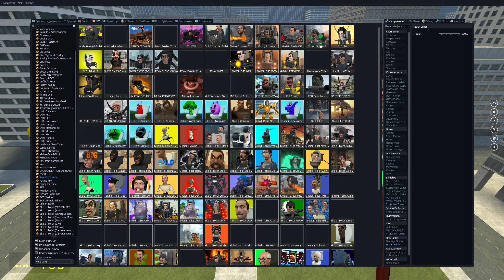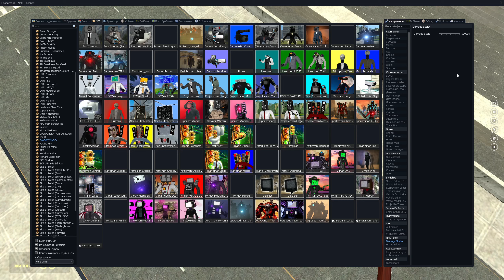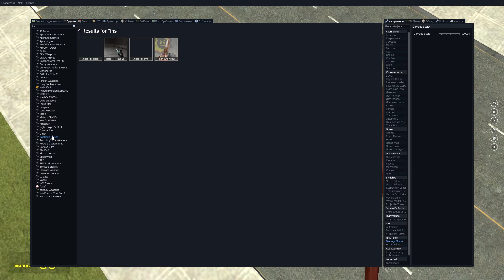SKIBIDI TOILET ACIDIC GMAN UPGRADED VS TVMAN TITAN UPGRADED SUPER!! | IN GARRYS MOD!!